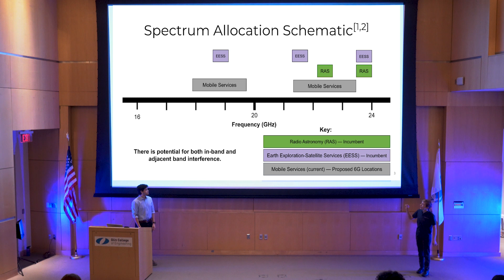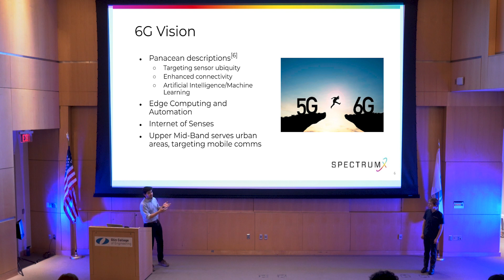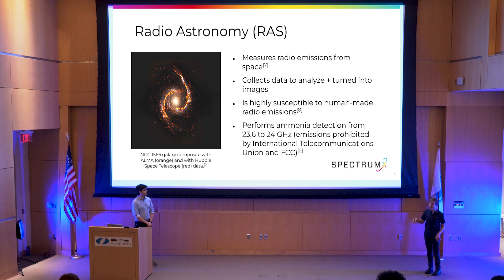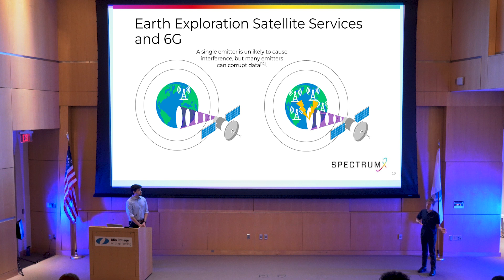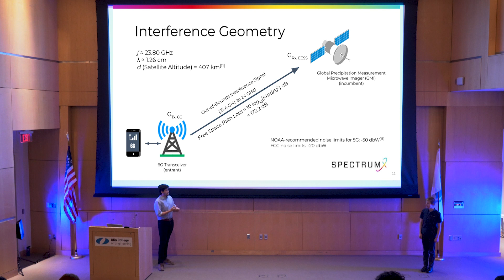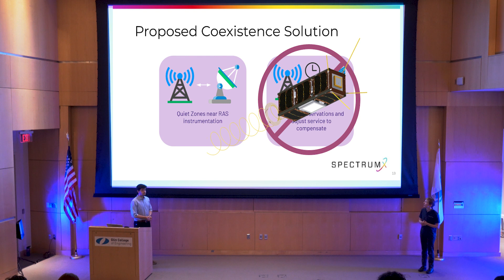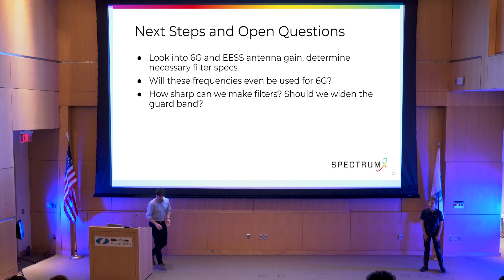SpectrumX + Olin College Student Presentations: Future 6G Coexistence @ 17.7 - 23.6 GHz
In Fall 2022, at Olin College of Engineering, students were able to take a course titled Introduction to Analog and Digital Communication. Student groups were given a topic of coexistence challenges to research, including working with experts in SpectrumX.

This presentation -  Future 6G Coexistence @ 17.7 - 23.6 GHz was given by Grant Miner and Lila Smith.